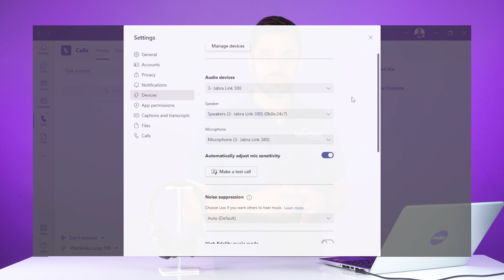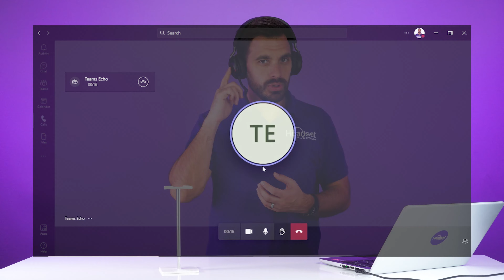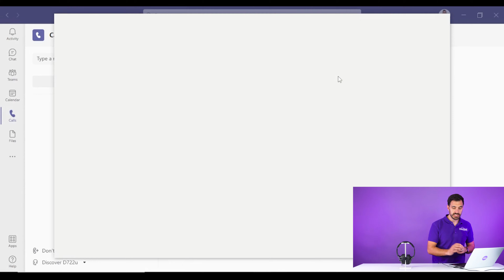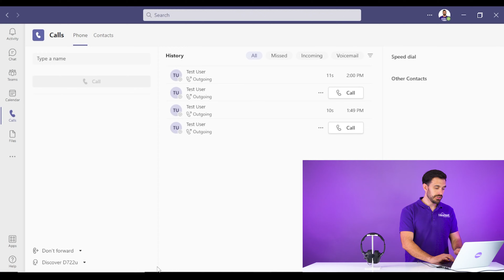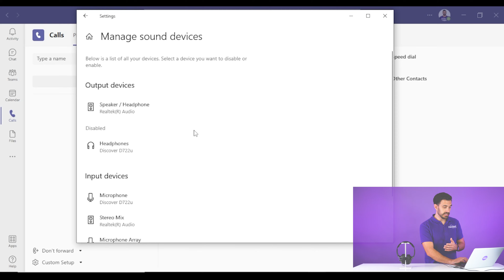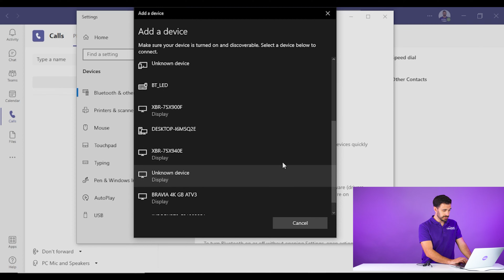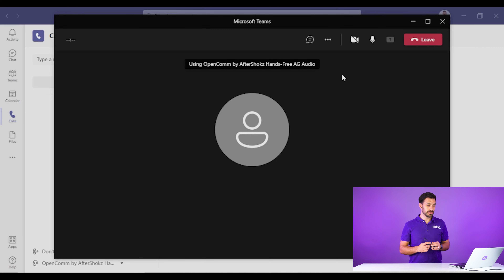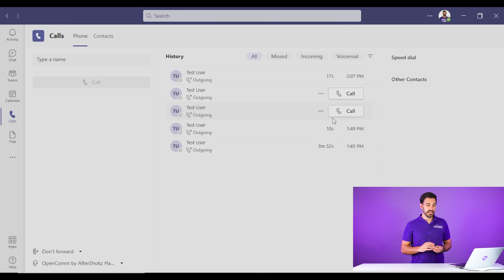How to Connect a Headset to Microsoft Teams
Want MORE noise cancellation? Try neep noise cancelling software free

You just purchased a brand new headset.  You turn on your computer.  Microsoft Teams automatically opens after you log into your computer.  You look at your brand new headset and wonder, "How do I get my headset to connect with Microsoft Teams?  Let me check it out on YouTube."  Now your're here... On this video... You watch this video.

You're welcome.

🟣Featured Product (In order of appearance)🟣

🟪Find which headset is best for you and or your team!:➡️

Time Stamps:
0:00 - intro
0:32 - Certified BlueTooth Wireless Headset Connection
3:02 - Connecting With A Wired Headset
5:30 - BlueTooth Wireless Headset (Non-Microsoft Teams Certified)